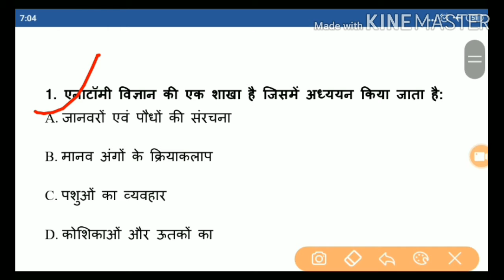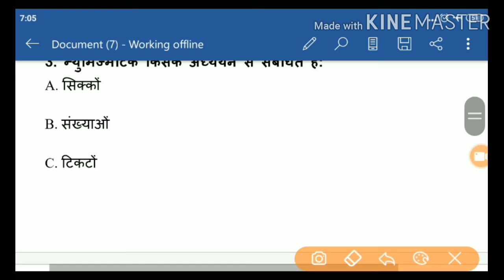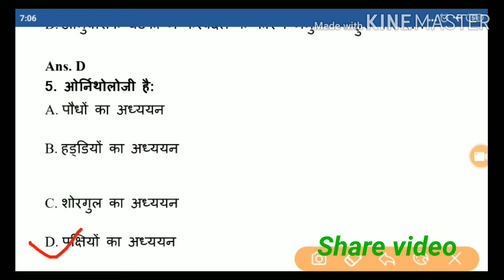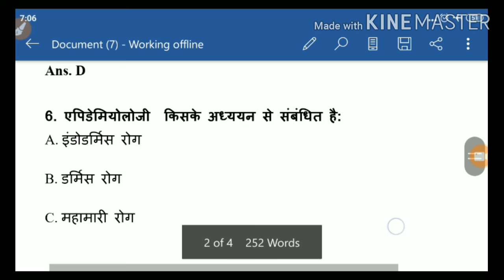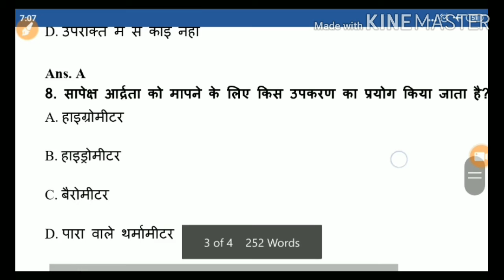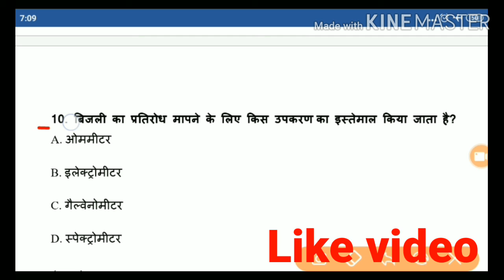Genral science।।सामान्य विज्ञान के टॉप 10 प्रश्न व उनके उत्तर।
नमस्कार दोस्तो।
आज के वीडियो में आप देखेंगे सामान्य विज्ञान के प्रश्न व उनके उत्तर तो वीडियो को पूरा देखे।व वीडियो को लाइक व शेयर करना न भूले।

अन्य वीडियो ।